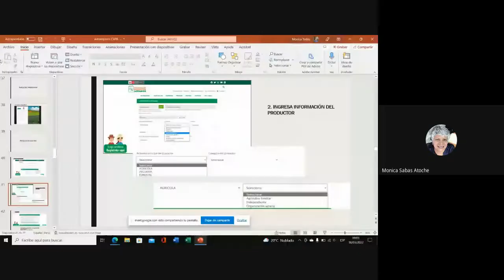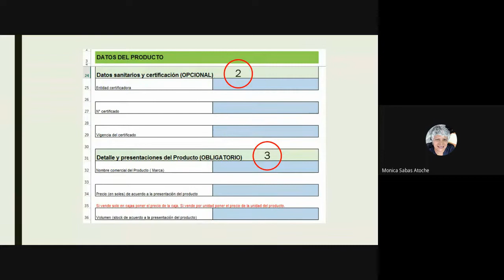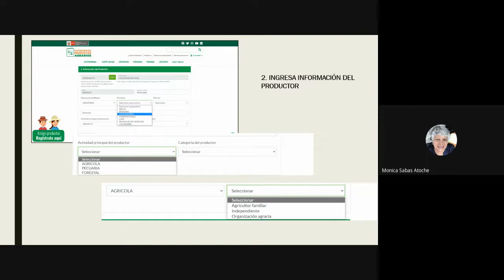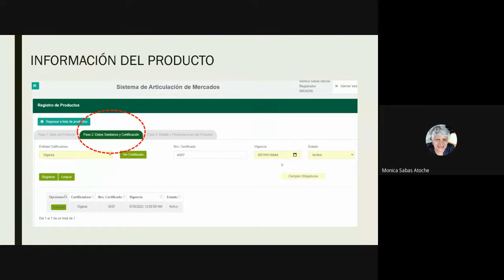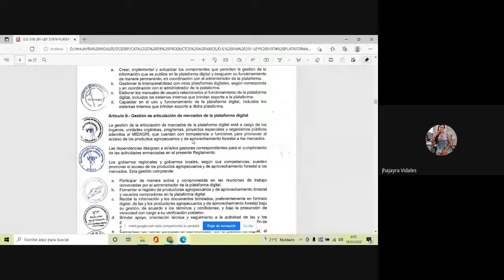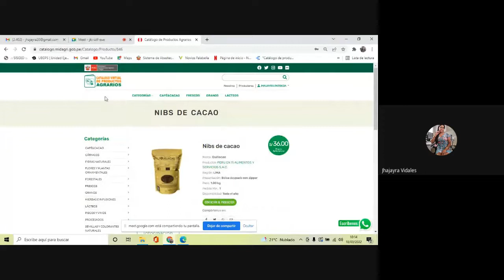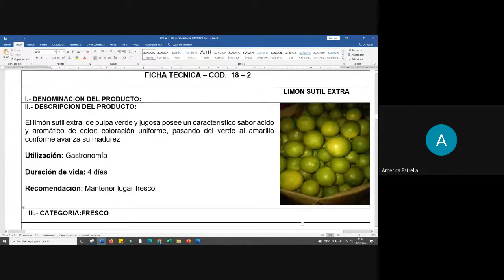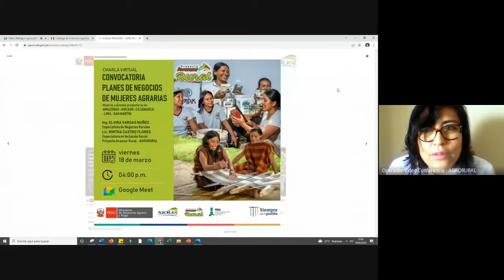Autorregistro Catalogo virtual de productores 18.03.2022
Evento organizado por el equipo técnico REDIAGRO AGRORURAL SUCVA